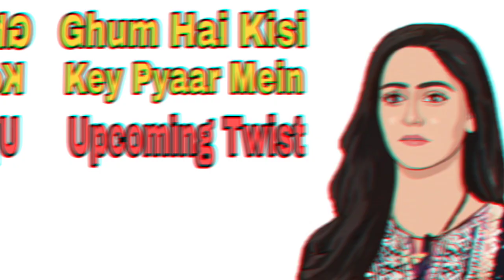GHKKPM || Pakhi को बुरी तरह से लताड़, यूँ सुनाएगा खरी खोटी